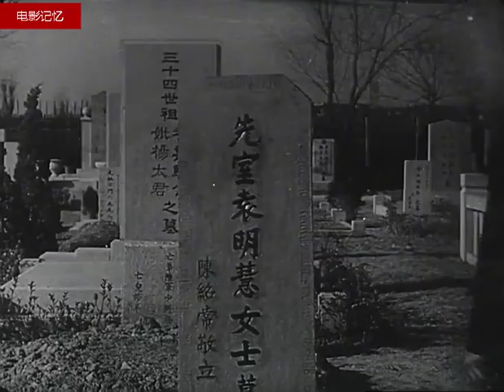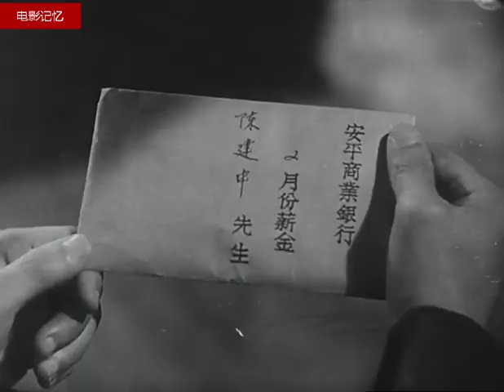电影记忆——哀乐中年（桑弧/石挥/朱嘉琛/韩非）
名称：《哀乐中年》
出品：文华影片公司
时间：1949年
片长：1小时42分钟

编导：桑弧

主要演员：
    石挥（饰 陈绍常）
    朱嘉琛（饰 刘敏华）
    韩非（饰 陈建中）
    沈扬（饰 徐小川）
    俞仲英（饰 陈建平）
    李浣青（饰 冯丽君）
    胡小琴（饰 冯丽文）
    莫愁（饰 姑妈）
    崔超明（饰 刘之权）
    程之（饰 石匠）

剧情简介：
        陈绍常创办小学多年，自任校长。其妻早逝，留下三个孩子赖他照料。别人每每劝他续弦，但他目睹挚友刘之权的女儿敏华备受后母虐待之苦，便打消了续娶之念。
        后来某日，多年不见的敏华突然前来叩见，谋求职业。绍常同情她的遭遇，便留她在校任教。此时，绍常的孩子也都成人。长子建中在一家银行供职，与银行经理的女儿结婚，社会地位也日益提高。他力劝绍常退休，在家颐养晚年。绍常被勉强说服而向学校提出辞呈，并推荐敏华继任校长。建中为了表示支持，恳请岳父捐款给学校并担任学校的董事长。绍常赋闲在家，孩子们成家后，与他往来日疏。只有敏华，为了工作常来和他谈心，她深知他的事业心很强，生命力也还旺盛，应该工作。经敏华热情、诚挚的邀请，绍常又回到学校。
        不久，学校里一个同事托他向敏华求婚，他忽然感到一种异样的心情，开始觉察到自己已爱上敏华。同时，他发现敏华也一直爱着他。于是，他告诉建中，自己准备结婚，却遭到建中与家里所有人的坚决反对，建中并宣称，他代表岳父以学校董事长的名义，将敏华撤职。
        绍常为维护他和敏华的感情，毅然离开学校。他俩结婚后，共同创办了一所小学。在新学校开学之日，也正是敏华的婴儿呱呱坠地之时，他们都感到“生命无处不在”的喜悦。